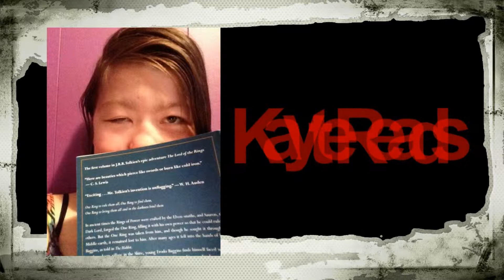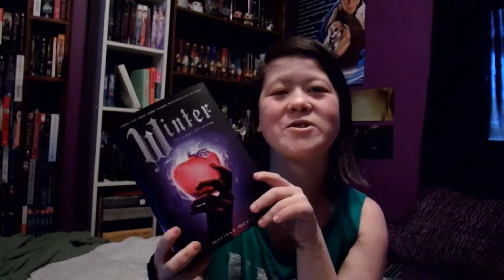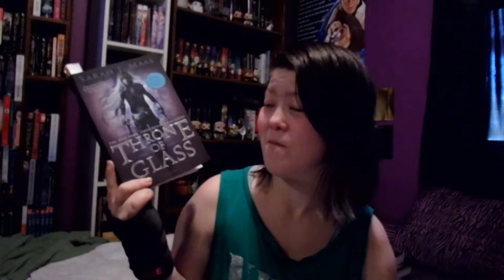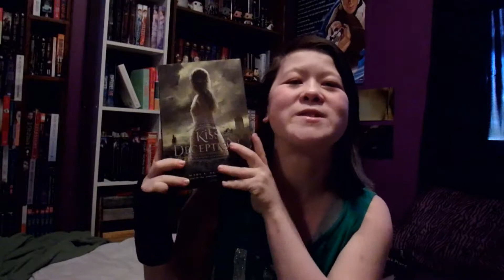Top 5 Wednesday - Books Recommended and Loved